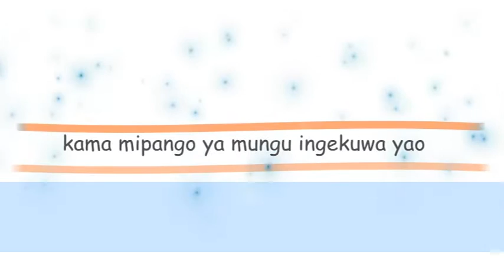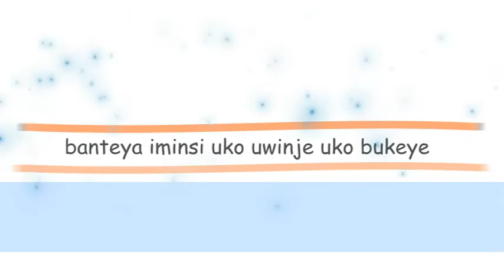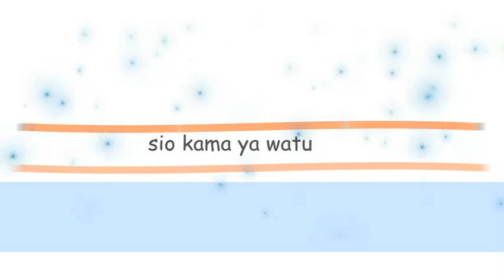ALPHA - YA MUNGU OFFICIAL LYRICS VIDEO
K-XTEL AFRICA